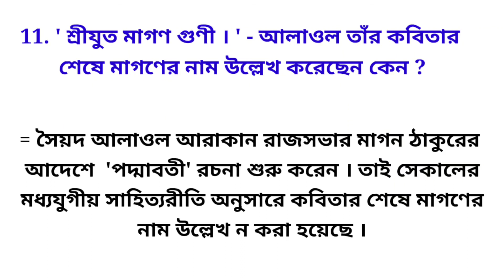Madhyamik bengali suggestion 2021/poem Sindhutire/SAQ । Class 10।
1. Madhyamik bengali suggestion 2021
2. Poem sindhutire
3.sindhutire SAQ
4. Bengali suggestion point
5. bengali suggestion point
6. class10 bengali suggestion